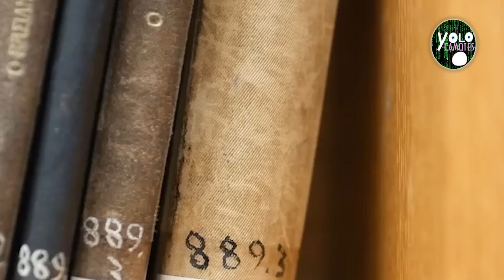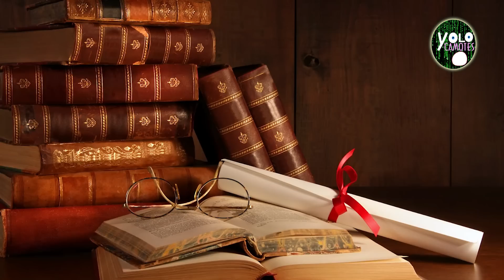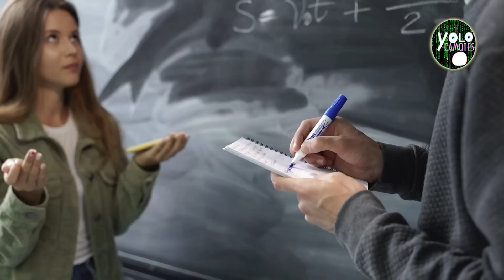MIGUELITO HIDALGO Y COSTILLA - LA HISTORIA JAMAS CONTADA SOBRE SU NIÑEZ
En este viaje por el tiempo conoceremos la historia jamas contada del padre de la patria, Don Miguel Hidalgo y Costilla adentrándonos en su niñez y las circunstancias que hicieron de este personaje lo que fue para la independencia de México.

SIGUENOS :)